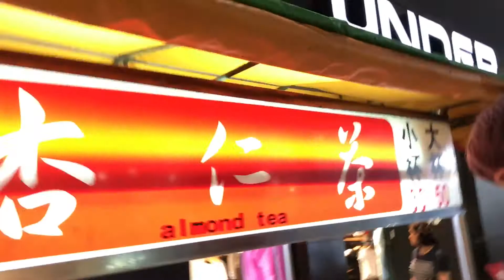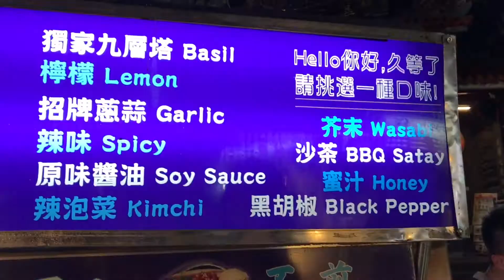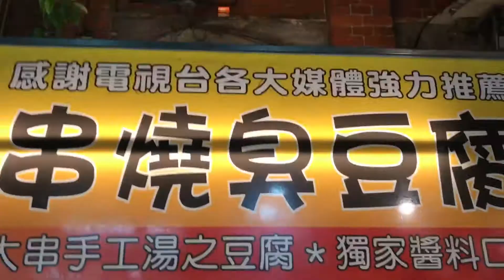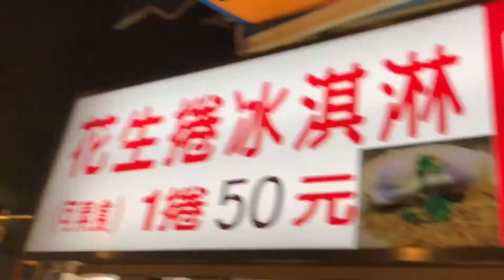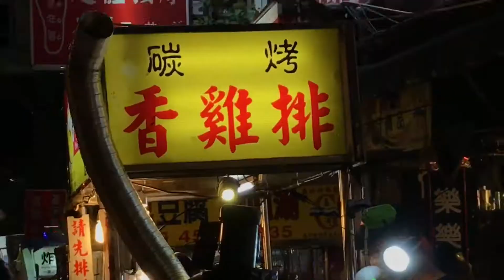대만에서 맛있는 음식이 뭐예요?在台灣有什麼美食？（台灣版）